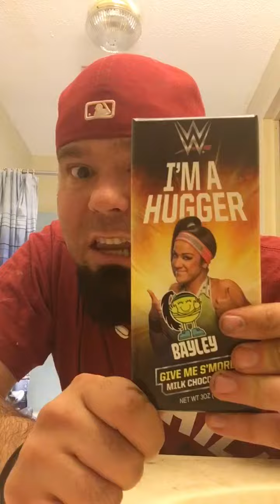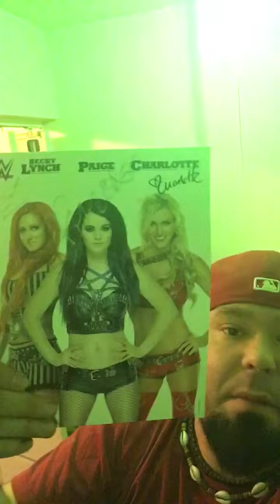Travis savage is obsessed with the wwe divas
Travis loves the women of the wwe because they rock and there hot